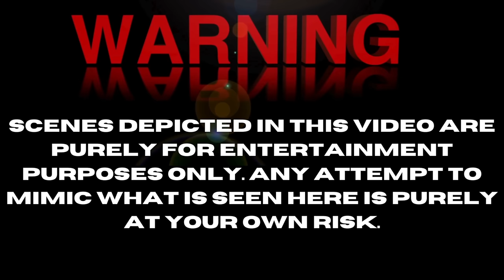Full Custom Ian Completes Fabrication On The 1940's Chevy Chop Top Sail Panel And It's Out The Door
In this episode of the 1940 ish chop top, Full Custom Ian mediated potential mega stress in the sail panel to accomplish the end result of the chop top.

We had a wind event out here in the wild Mojave Desert, and it ruined, or almost ruined one of Ian's projects, a 1941 Chevy Coupe body.  The roof was beyond reparable, but Dave from @RileyRestorations  came to the rescue with a 1941 Chevy Sedan.  The rest is chop top history in the garage in Mojave.
Ian is getting in the metal work on this beauty, and is creating art and showing just how involved metal working and sculpting can be

🛸SET YOUR NOTIFICATIONS SO YOU DO NOT MISS ANY NEW CONTENT

Our Address📪
I.R.   (For Large Packages 📦 Make It Out to Mojave Post Office #122)
Mojave California 93502

We also have an Amazon store for you to shop some of the basics we use at our desert ranch!

Follow Ian and Jamie on Instagram👽👽

👩🏻‍🎨Follow Our Artist Who Created Our Hot Rod UFO Design on Instagram

👨🏻‍🎨Intro and Outro Animation Done By The One and Only
@corvette.mike on Instagram